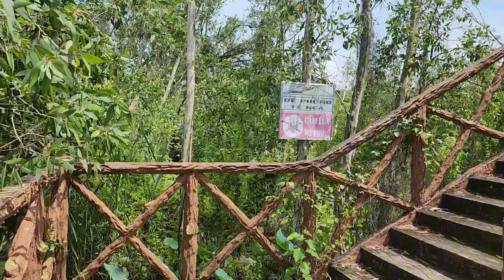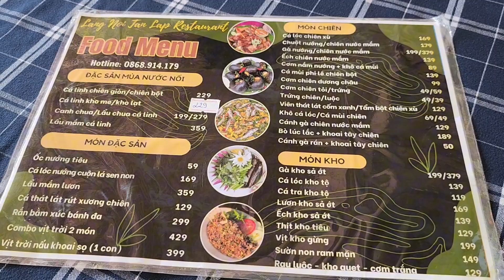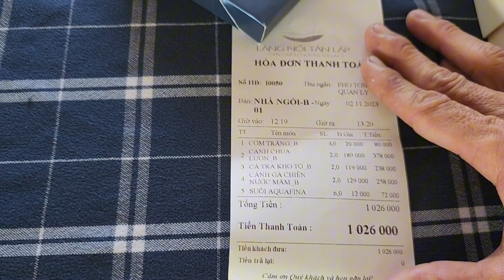Cảnh đẹp thiên nhiên, làng nổi Tân Lập - Mộc Hóa - Long An / Tiền Giang TV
Cảnh đẹp thiên nhiên, làng nổi Tân Lập Mộc Hóa Long An.
Mời cả nhà cùng trải nghiệm với gia đình mình.